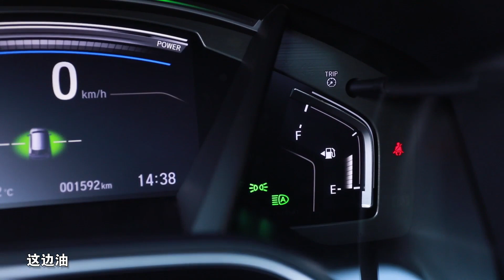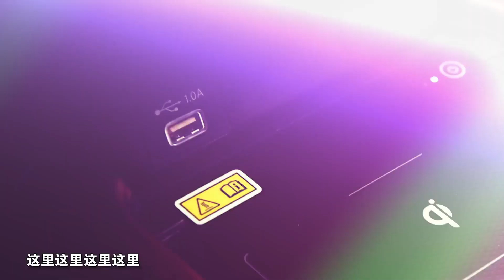低调不低配！2020辣评混动本田HONDA CR-V Hybrid